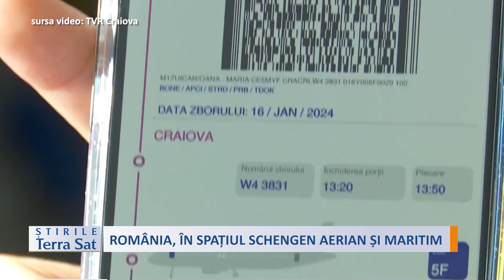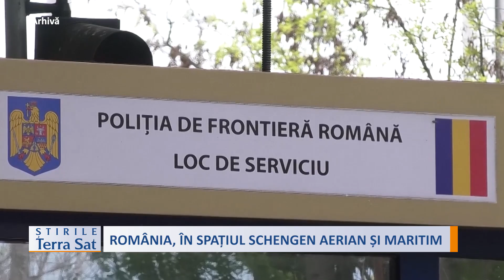ROMÂNIA, ÎN SPAȚIUL SCHENGEN AERIAN ȘI MARITIM